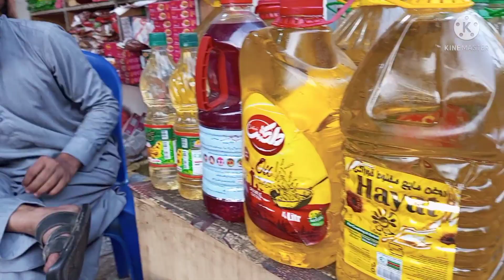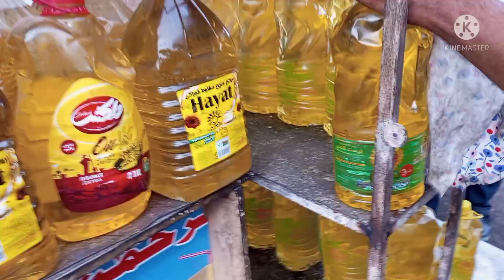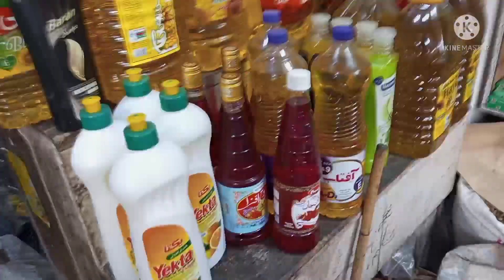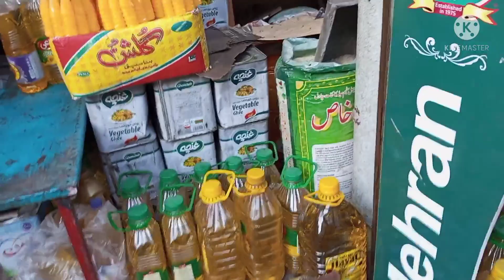Irani Oil Cheapest Holesale Market Al Asif Square qamar ilyas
Cheapest price of oil and you also should go and buy from this shop and inshallah and you share with your family and friends
Address Al Asif square Suraq Board and Aqa Kheil Market
Irani Holesale Street
Share with you fily and friends👭👬👫